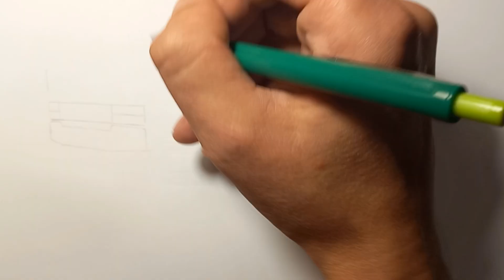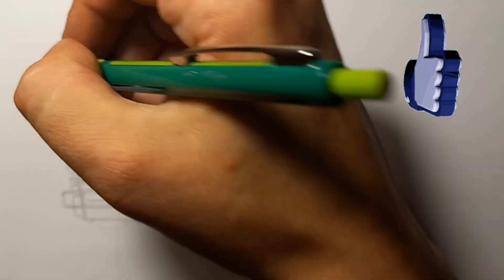Learn Fast: Master Euro Truck Drawing Techniques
🚛 Hi friends! In this video I draw a euro-truck in pencil and share the whole process with you! ✏️✨

🌟 If you enjoy drawing or just love cars, this video is for you!

🎨 Join and let's create something amazing together!

Drawing Cargo Truck Pencil Art.